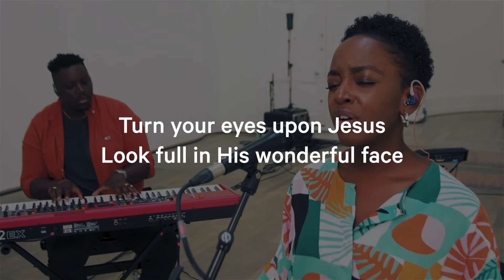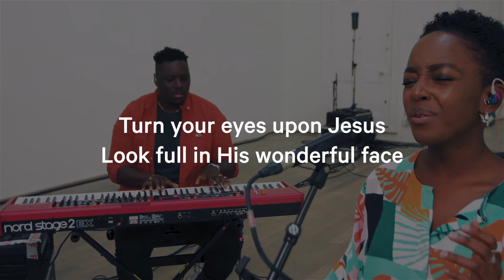Turn Your Eyes Upon Jesus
We hope these worship sets from the Christ Church London team will bless you in your own times of worship with God.